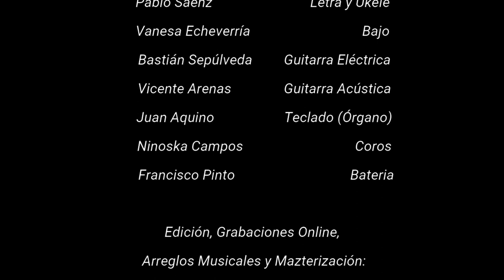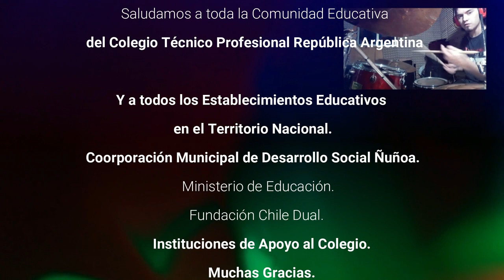Taller de Producción Musical 2020 Online. "Días de Ayer"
Año a Año se realizan las grabaciones musicales de los estudiantes, cantantes y artistas del Colegio Técnico Profesional República Argentina.
Este año de forma especial se graba la 5ta Versión de Forma ONLINE, Con una propuesta innovadora donde se logra juntar un grupo importante de estudiantes para la actividad, a pesar de las dificultades de este periodo de Pandemia.
La Canción "Días de Ayer".
Pablo Saenz - Letra y Ukelele.
Vanesa Echeverría - Bajo.
Vicente Arenas - Guitarra Acústica.
Bastián Sepúlveda - Guitarra Eléctrica.
Juan Aquino - Teclado (Órgano).
Francisco Pinto (Batería).
Ninoska Campos (Coros).
Edición, Producción, Grabación Online,
Arreglos Musicales y Masterización:
Profesor: Richard León A.

Después de todo lo vivido...¿Ahora que hacemos?
Bailar, Cantar, Reir, Soñar, Amar, Crear, Estudiar, Creer,
Equivocarse, Levantarse, Aprender.
Así es la vida, así está escrito...

Agradecimiento Especial a Omar Castro Coronado,
Apoyo y Clase online (Bajo).